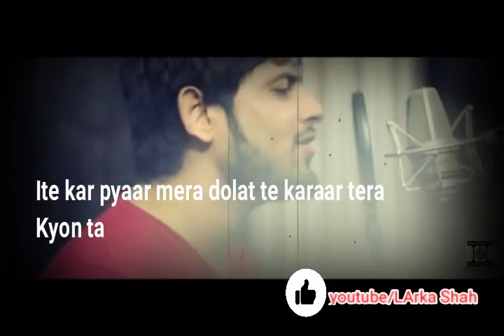lavi na lavi na ___ best Whatsapp Status